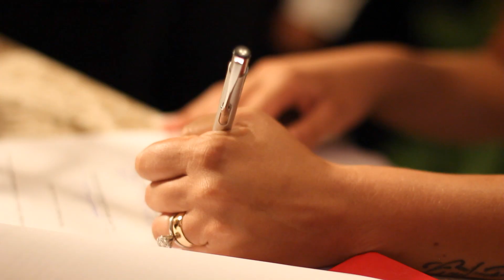Trailer de casamento Bruna + Marco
Bruna e Marco, casal de veterinários com uma linda história de amor e vivencia! Obrigado por ter feito parte deste lindo casamento e com a equipe maravilhosa que trabalharam duro para realizar o sonho deste casal!

Som: Thiago Fraga
Decoração: Salamandra
Buffet: Salamalek
cinegrafista: Fabio Galli